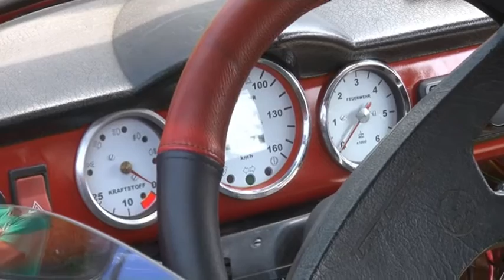8. ročník Kysuckého trabantzrazu